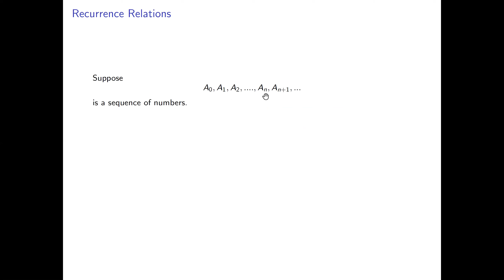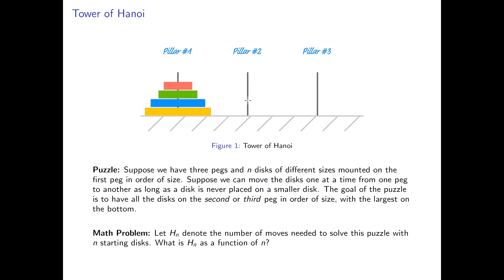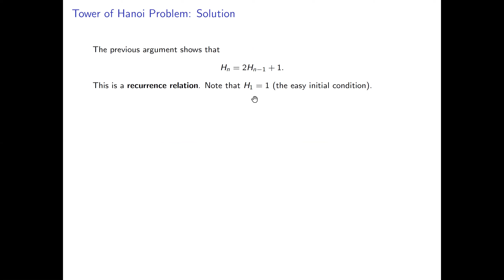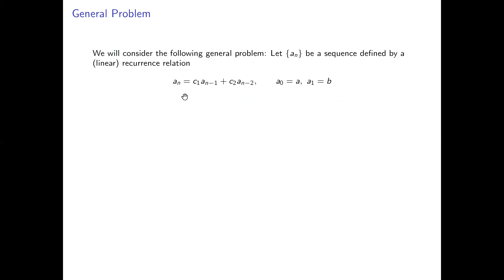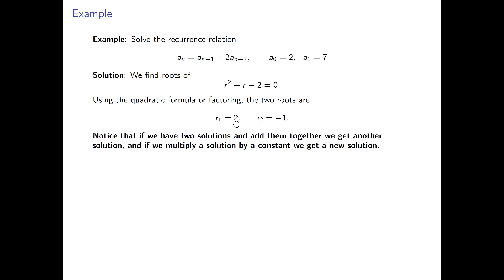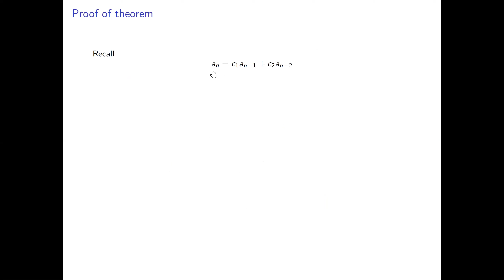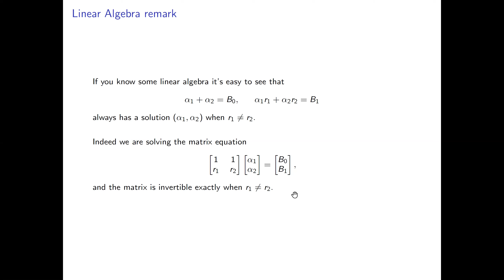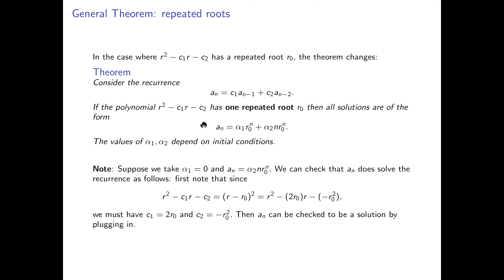Lecture 3: Recurrence relations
This lecture covers selected material from sections 8.1 and 8.2.